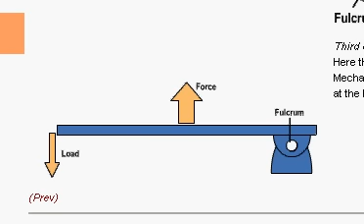Palanca de tercer género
serie MAQUINAS
En este tipo de palanca, la fuerza es aplicada entre la carga y el apoyo.  Es un tipo de palanca menos eficiente.